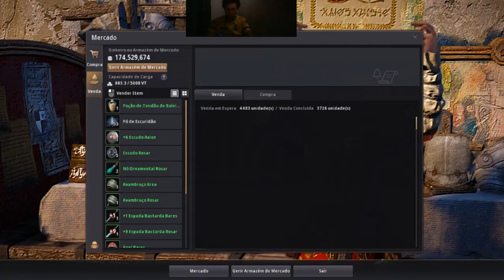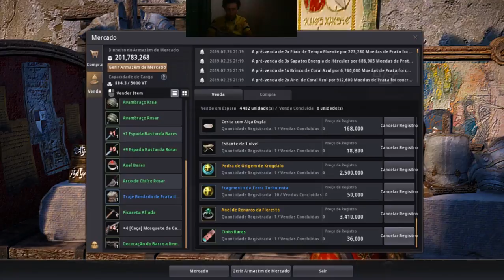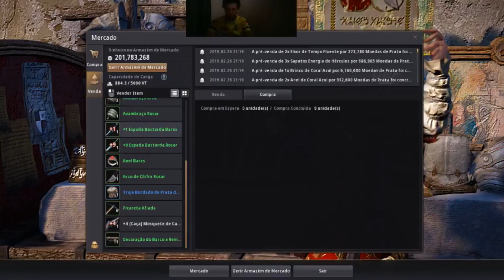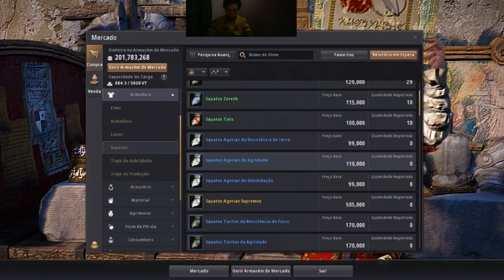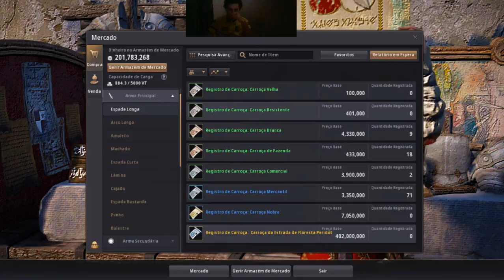Transmissão ao vivo de rudinei klein